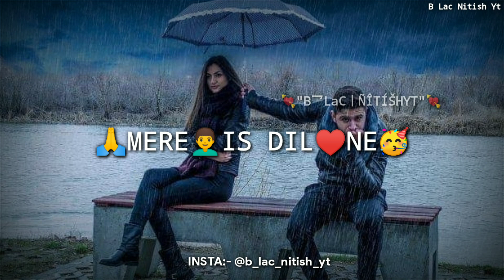Wo Nikal Gaye Mere Rashte Se Is Kadar Shayari | Sad Shayari Hindi | Bewafa Shayari |B Lac Nitish Yt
Sad Shayari
Sad Hindi Shayari
Shayari Hindi Shayari
Bewafa Shayari
Bewafa Shayari B Lac Nitish Yt

Video Achha Lage Toh Bhai Ke Channel Ko Subscriber Kr Lena.

Mera Name Hai Nitish AUR Aap Dekh Rahe Hai B Lac Nitish Yt Channel.

AND SHARE Don't Forget For Me

Next video Jaldi Se dekho